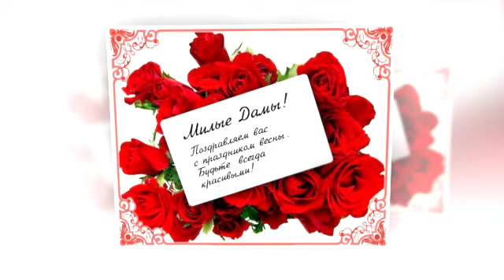Красивые женщины (А.Добронравов)